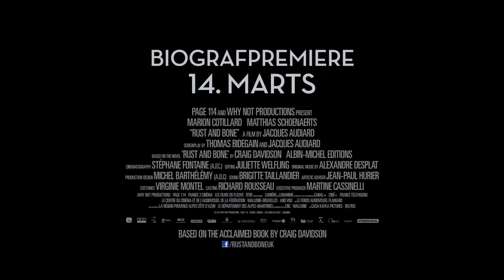Smagen af rust og ben - Dansk trailer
Smagen af rust og ben -- i biografen 14. marts premiere den 14/3